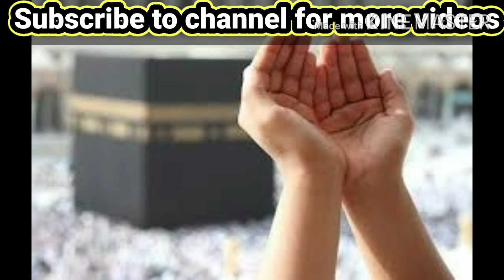Aisi Qurbani Allah Qabool Nahi Krta | Allah Ki Narazgi | Sacrifice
Aisi Qurbani Allah k Haan Qabool Nahi hoti .
 Is Qurbani Se pehle ye video zaroor dekhna.

Nazr e Bad Kiya Hai Ye Kyu aur kese lgti hai muqammal tafseel
Is video me dekhein 👇🏻👇👇